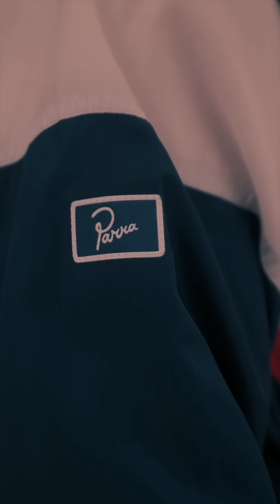Kid Faze Closet "BeastMode" Video Fit Breakdown. Rate The Fit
Kid Faze❗️

Lets talk bout the Video Fit for "BeastMode" Rate The Fit in the comments

Don't miss out on this episode as Kid Faze works his fashion magic, sharing insights into his style choices and proving that style knows no bounds. Tune in and be inspired to experiment with your own wardrobe and create fresh, unique looks. Kid Faze shows you how to throw it all together with flair and confidence.

"Get ready for a fashion transformation like no other in the latest episode of 'Kid Faze Closet'! Kid Faze takes us on a style journey, sharing his fashion expertise and passion for looking good.

Tune in to 'Kid Faze Closet' to get your dose of fashion wisdom and entertainment, and discover how you can elevate your style game. Don't miss the chance to be a part of this exciting style journey with Kid Faze!"

Follow Kid Faze on ALL streaming and social platforms now.